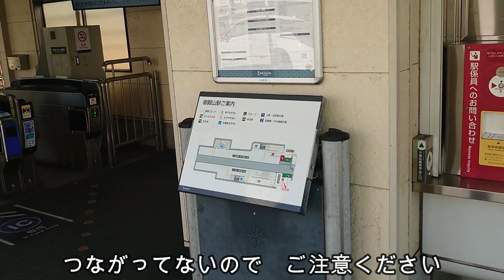【御殿山駅 西口】動画 京阪電車 KEIHAN TRAIN GOTENYAMA STATION WEST GATE VIDEO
京阪電車　本線  　御殿山駅　西口　ビデオ　動画です
Keihan Railway Main Line Gotenyama Station West Exit Video Video
Keihan Railway Main Line Estação Gotenyama Saída Oeste Vídeo Vídeo
Vídeo Vídeo de la salida oeste de la estación Gotenyama de la línea principal del ferrocarril Keihan
게이 한 전철 본선 고텐 야마 역 서쪽 출구 비디오
วิดีโอวิดีโอของสถานี Gotenyama ทางออกทิศตะวันตกของรถไฟเคฮังสายหลัก
御殿山駅（ごてんやまえき）は、日本の大阪府寝屋川市にある京阪電気鉄道の駅です。京阪本線の駅であり、寝屋川市の中心部に位置しています。

御殿山駅は、寝屋川市を代表する交通拠点の一つであり、大阪市内や京都市方面へのアクセスが便利です。周辺には商業施設や住宅地が広がっており、地域の中心としての役割を果たしています。

駅周辺には飲食店やコンビニエンスストアなどがあり、利便性が高いです。また、御殿山駅からはバスやタクシーなどの公共交通機関も利用でき、近隣地域への移動も比較的容易です。
Gotenyama Station is a Keihan Electric Railway station located in Neyagawa City, Osaka Prefecture, Japan. It is a station on the Keihan Main Line and is located in the center of Neyagawa City.

Gotenyama Station is one of Neyagawa City's major transportation hubs, providing convenient access to Osaka and Kyoto. There are commercial facilities and residential areas in the surrounding area, and it plays a role as the center of the region.

There are restaurants and convenience stores around the station, making it very convenient. Additionally, public transportation such as buses and taxis are available from Gotenyama Station, making it relatively easy to travel to nearby areas.